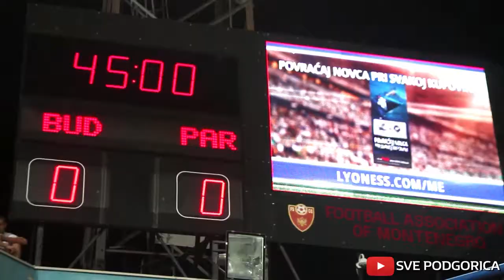UEFA CHAMPIONSIPS LEAGUE. BEST MOMENTS. BUDUCNOST-PARTIZAN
Follow our Instgram @MediaPlot for more!